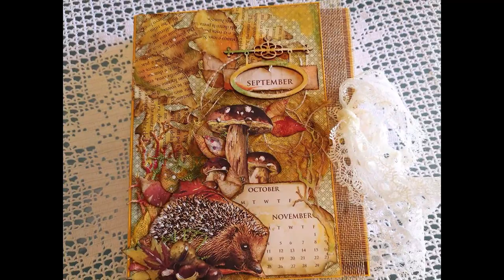Nuovo video presentazione canale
💛💛💛💛 Ciao e benvenuto sul mio canale.
Qui potrai trovare tante ispirazioni per realizzare lavori con svariate tecniche.
Decoupage, scrapbooking, mixmedia, stencil e tanto altro...
Dai un occhiata e vedrai che ti piacerà.
Non dimenticare di iscriverti cosi' non perderai i miei prossimi progetti.